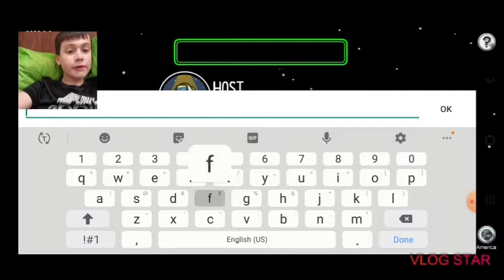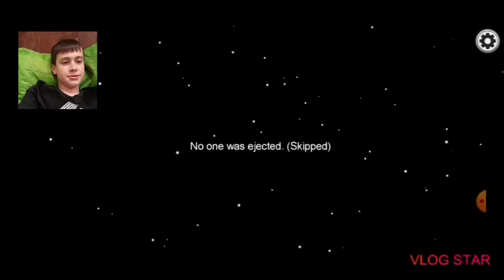Playing among us!!!